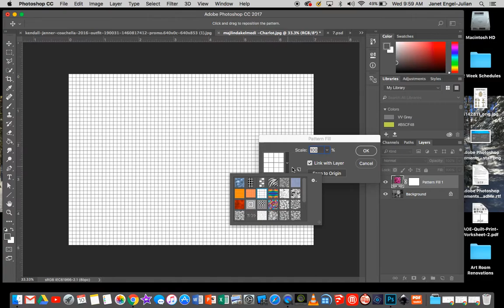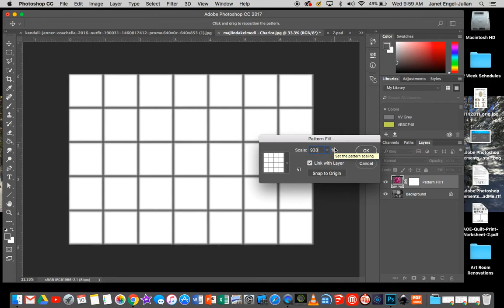How to Add a Printable Grid to a Photo Using Photoshop